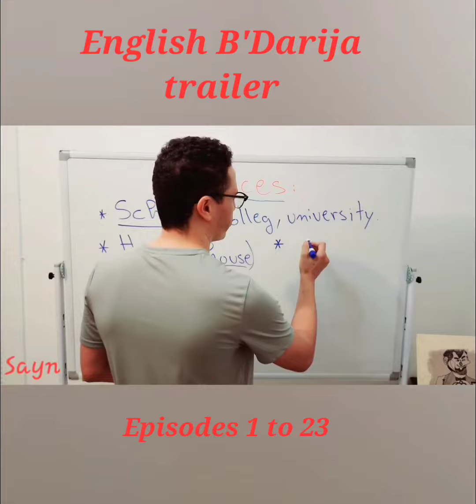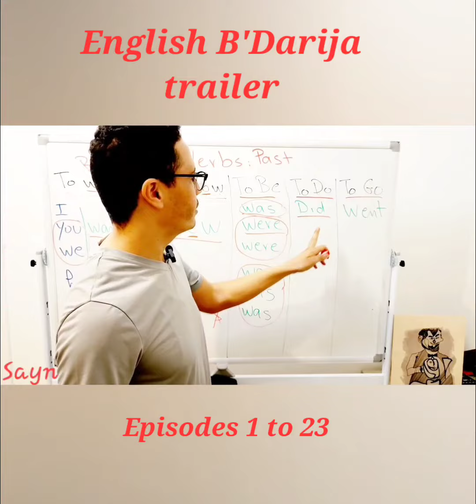English B'Darija trailer Episodes 1 to 23